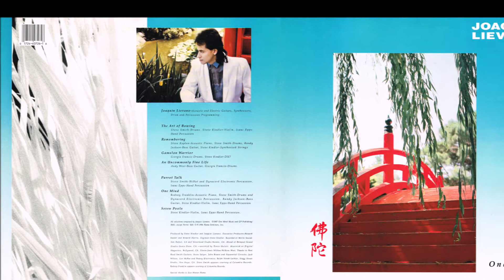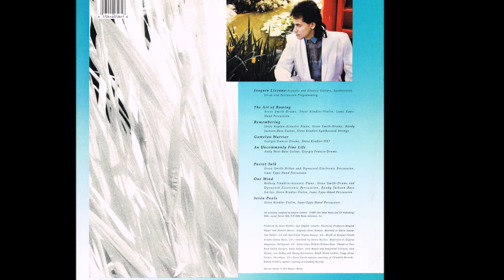Parrot Talk | Joaquin Lievano | One Mind | 1987 Global Pacific Records LP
One Mind
Joaquin Lievano

Released: 1987
Country: US
Label: Global Pacific Records
Catalog: BFW 40726
Genre: Jazz, World

T R A C K L I S T:
01 The Art Of Bowing
02 Remembering
03 Gamelon Warrior
04 An Uncommonly Fine Life
05 Parrot Talk
06 One Mind
07 Seven Pools